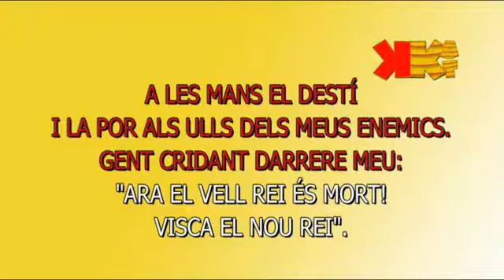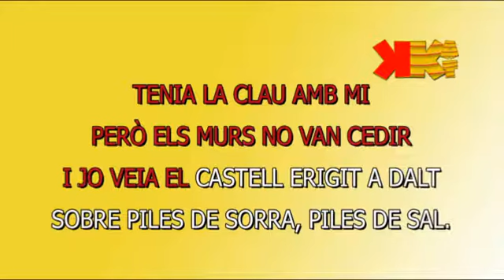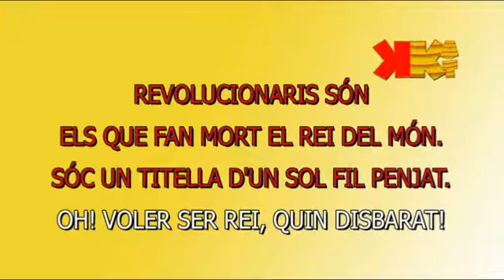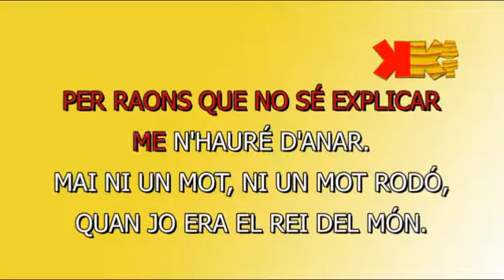Viva la vida - COLDPLAY - Karaoke en català - KARAOKAT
SEGUEIX-ME si t'ha agradat !